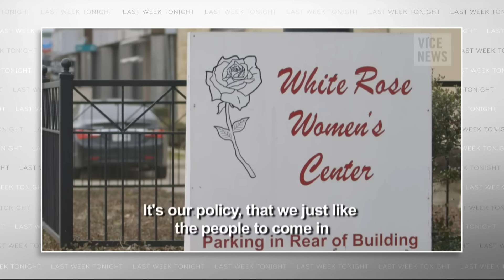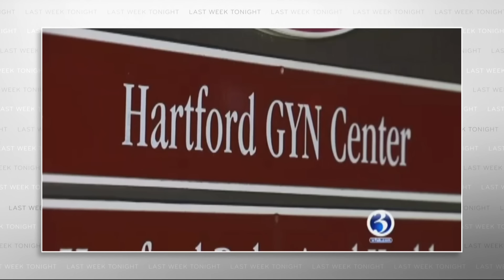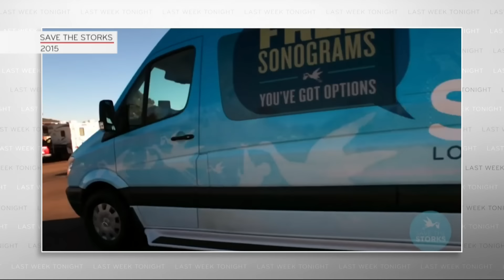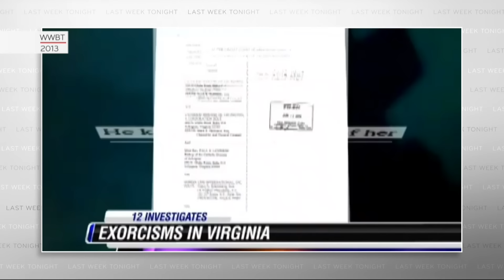Crisis Pregnancy Centers: Last Week Tonight with John Oliver (HBO)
Crisis pregnancy centers deceptively steer women away from abortion. They can be started way too easily by religious groups like, for instance, a late night talk show’s megachurch.